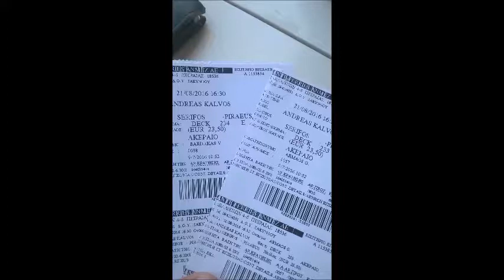serifos 2016 bad boys (because i like it!!)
once upon a time in Serifos